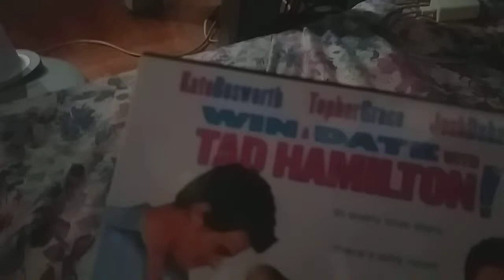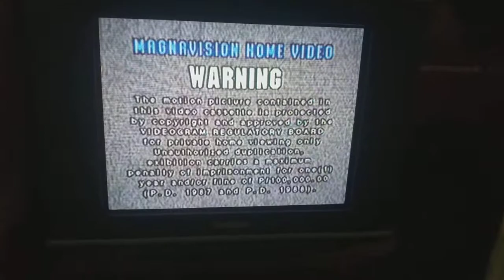Opening To Win A Date With Tad Hamilton! 2004 VCD (Philippines)